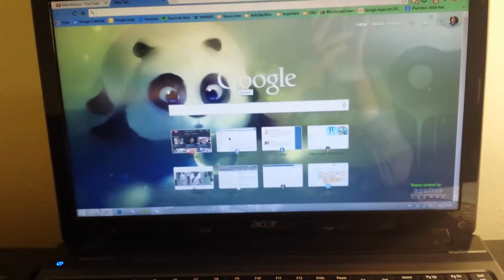Day 30 | Midterm Blues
10/28/14-
Feeling a bit down today, this term has been pretty bad :(